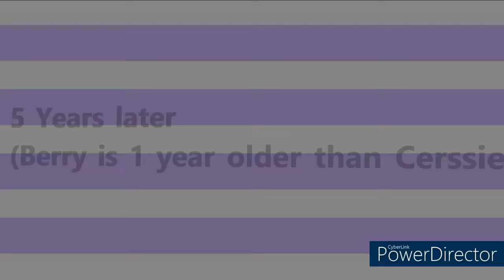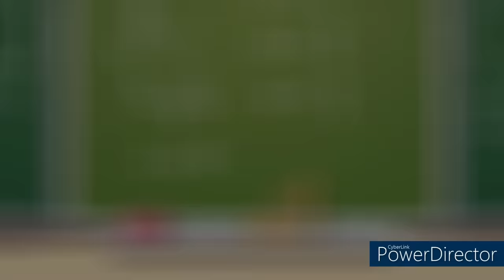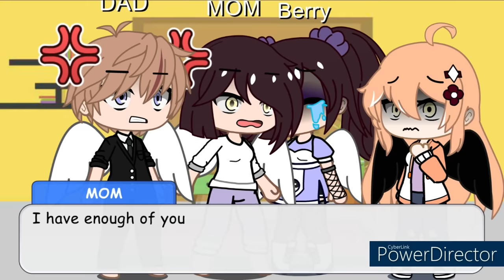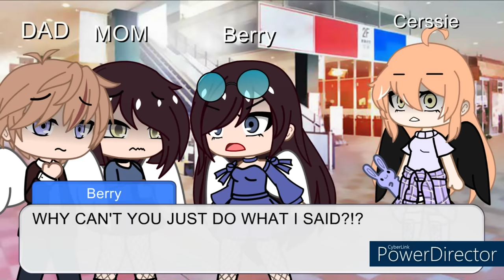I'm THE REAL GOLDEN ANGEL NOT HER! [Gacha Club Mini Movie] (Original)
Hey guys! Sorry if this was bad grammar...And this might be the last Mini Movie or not because I'm going to change to the Meme Content and Gacha Animation soon.

Ikson - Alive (Official)
NIVIRO - Flares
Ikson - New Day (Official)
And MORE..
Make sure to go follow the music artist for more!
Support them! And go check them out!